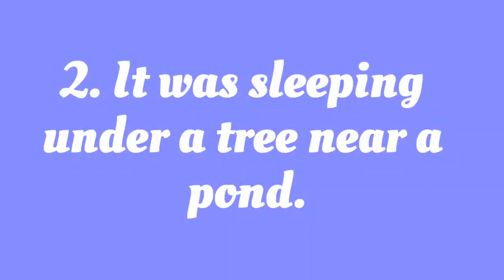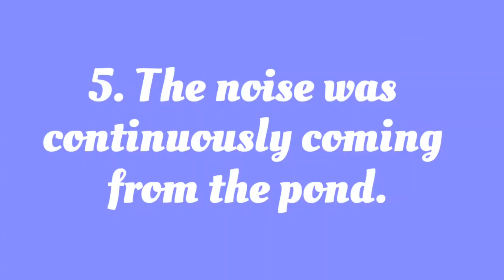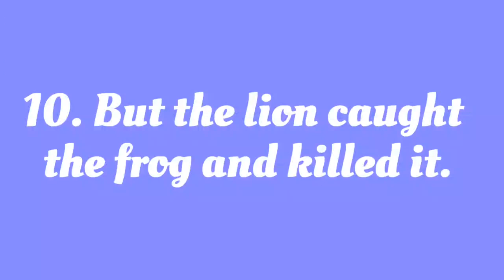The Lion and The Frog Short Moral Story | 10 Lines Story Writing | Moral Story in English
⏩ Topics Covered ⏪

10 Lines Short Story With Moral
Story Writing The Lion and The Frog
The Lion and The Frog Short Moral Story
10 Lines Story The Lion and The Frog

⏩ Video Hashtags ⏪